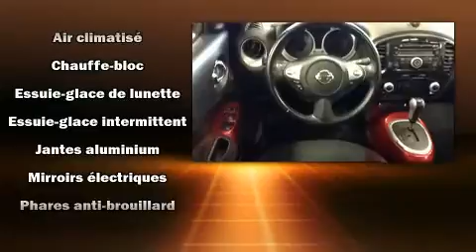2013 Nissan Juke SL, AWD, TOIT OUVRANT, MAG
Nous avons tout un sp��cial sur le Nissan Juke 2013. Sous le capot on retrouve un moteur 4 cylindres d��veloppant plus de 170 chevaux, ce qui vous offre une conduite dynamique et pr��visible. Ce mod��le propose une foule de caract��ristiques de s��rie, fini les sacrifices. Comme le t��l��d��verrouillage des porti��res, l'ouverture automatique de la glace du conducteur, un compte-tours, un volant gain�� de cuir, un afficheur de la temp��rature ext��rieure, une banquette arri��re �� dossiers rabattables s��par��s, phares antibrouillard, et un climatiseur. Ses roues en alliage sont bien proportionn��es et ajoutent �� son look. Le toit ouvrant �� commande ��lectrique permet de se rapprocher de la nature et d'humer l'air frais en un tour de main. Ce v��hicule comporte de nombreuses caract��ristiques de s��curit��: coussins gonflables �� l'avant avec d��tecteur de poids du passager, coussins gonflables lat��raux �� l'avant, syst��me antipatinage, syst��me d'assistance au freinage, appuis-t��te avant anti-coup de fouet, un syst��me antivol, et freins antiblocage. Lorsque les conditions routi��res sont impr��visibles vous pouvez vous fier �� l'entra��nement �� rouage int��gral, qui procure une traction in��gal��e. Ce qui nous rend fiers, c'est vous offrir uniquement des v��hicules de grande qualit��. N'h��sitez pas �� nous appeler.